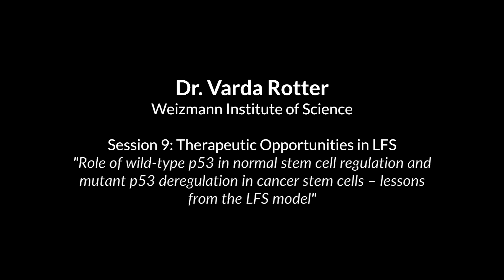4th International LFS Association Symposium: Session 9 – Dr. Varda Rotter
Session 9: Therapeutic Opportunities in LFS
Dr. Varda Rotter, Weizmann Institute of Science
Role of wild-type p53 in normal stem cell regulation and mutant p53 deregulation in cancer stem cells – lessons from the LFS model